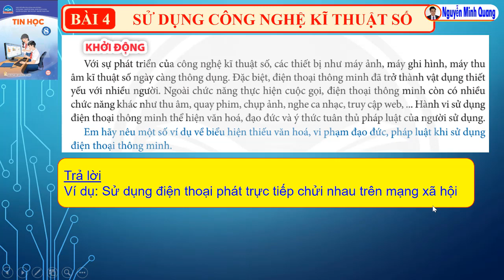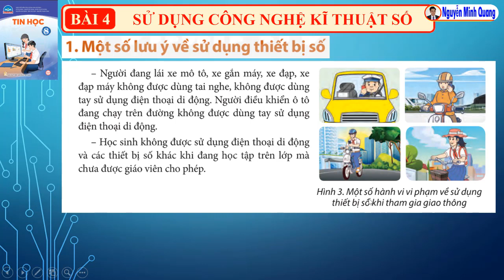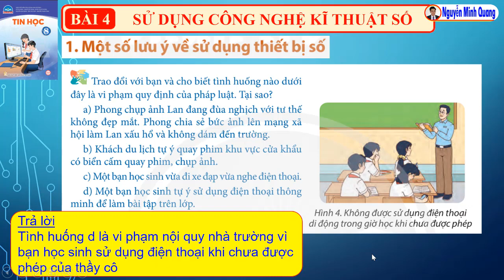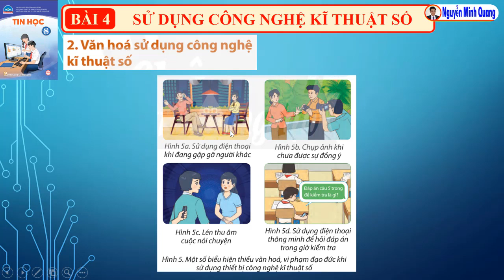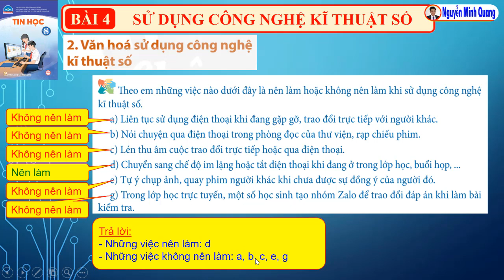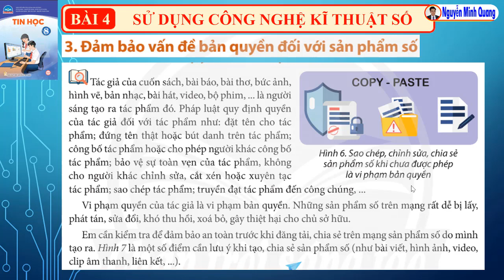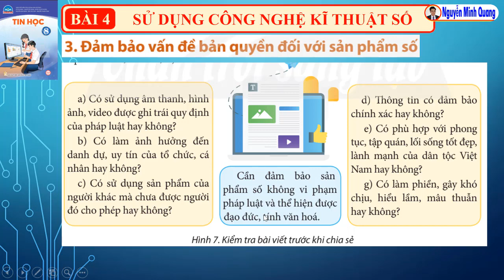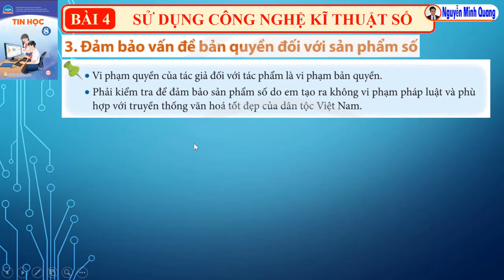Bài 4 - Chủ đề 3 - Tin học 8 - Sử dụng công nghệ kĩ thuật số (trang 16) - Chân trời sáng tạo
Bài giảng tin học lớp 8, Bài 4 Sử dụng công nghệ kĩ thuật số (trang 16), chủ đề 3 Đạo đức, pháp luật và văn hóa trong môi trường số, Sách giáo khoa Chân trời sáng tạo
Danh sách phát "Tin học 8 - Chân trời sáng tạo", xem tất cả bài giảng Tin học 8